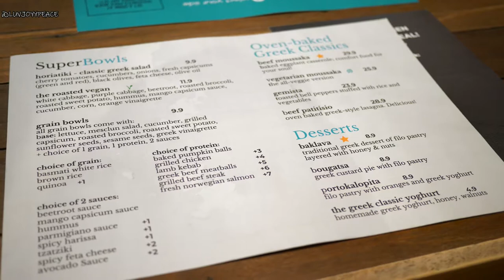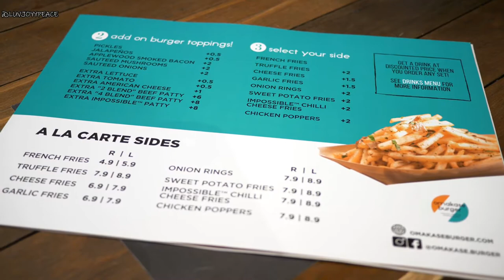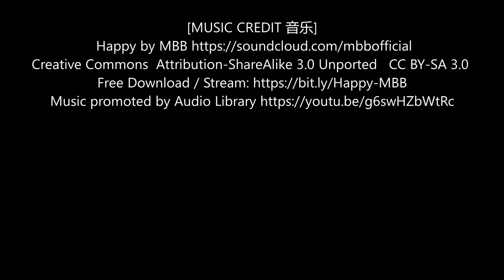Better than 5 guys & Shake shack? Omakase burger in Singapore!